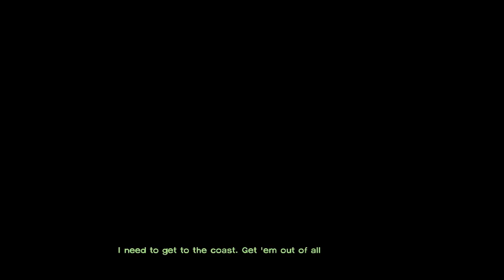The Walking Dead: EP:2 - Part:9/Final - To shame hoody or not to shame hoody?.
In this series Rowen and Ross play episode 2 of The Walking Dead by Telltale games. As Rowen has played this game before she is guiding Ross through this zombie filled feel's adventure.